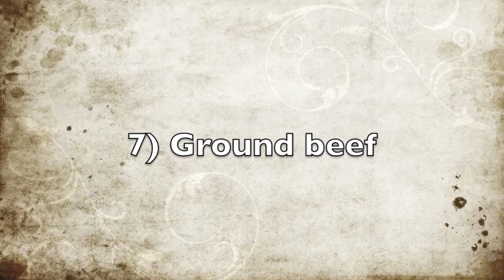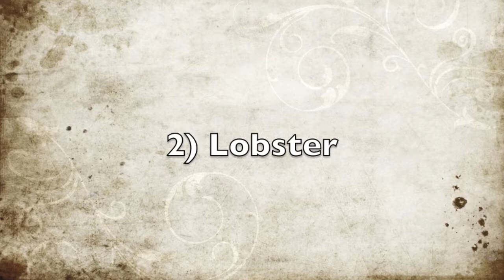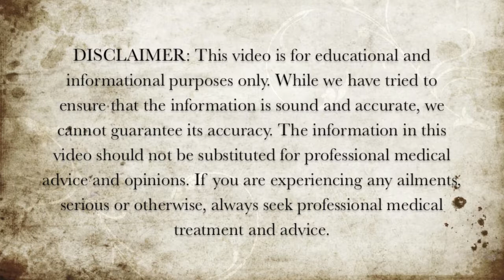10 Paleo Diet Meats - Paleo Diet Foods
Here are 10 paleo diet meats.